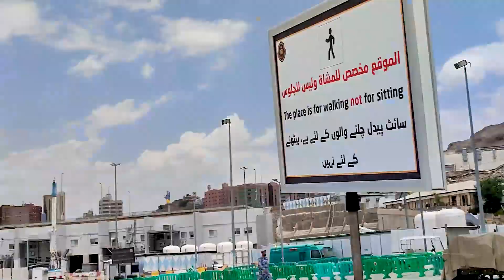শয়তান আবু জাহেলের বাড়ি ও নবীজির বাড়ি মক্কা makkah live video